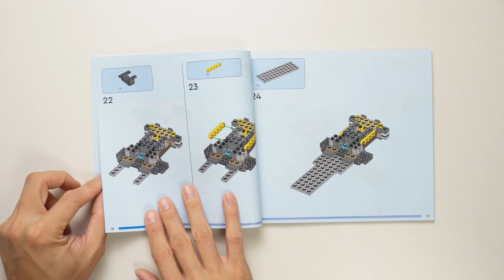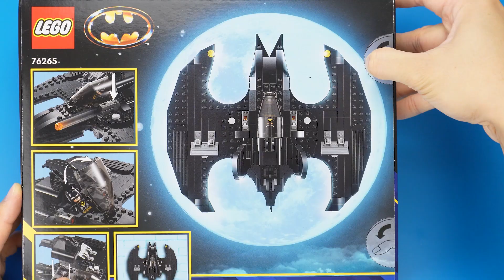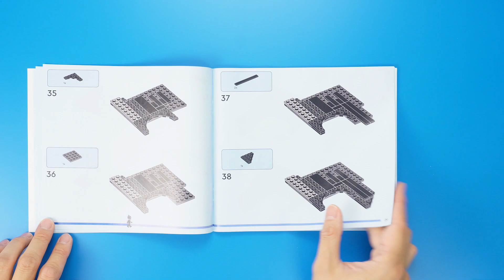Batman 1989｜Batmobile｜Batwing｜Lego Speed Build｜ASMR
LEGO Batman™
00:03
Batmobile™: Batman™ vs. The Joker™ Chase
Item#: 76224
Pieces: 438 Pieces
Ages: 8+

02:48
Batwing: Batman™ vs. The Joker™
Item#: 76265
Pieces: 357 Pieces
Ages: 8+

05:19
Showcase